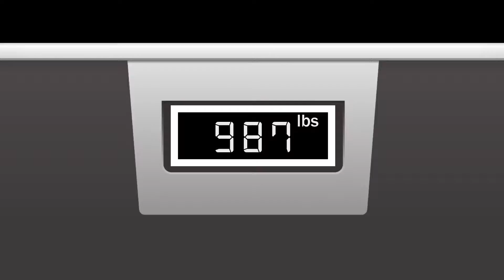GTA 5 Online Funny Moments & Fails - I Don't Swim like That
GTA 5 Online Funny Moments & Fails! Where failing is fun!

Just some dudes who love gaming. Oh, and food.

THE FELLAS:

Smuuuth = Holmes = Thomas

JaspaJ0nes = Jones = Kevin

ArmandaDelFuego = Sanchez = Gil